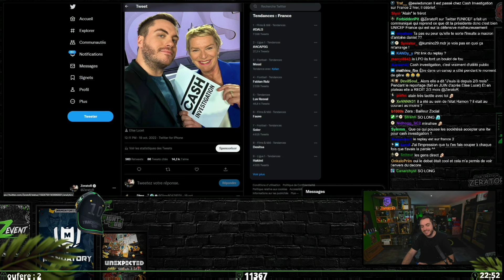La parodie magique d'Elise Lucet par Zerator